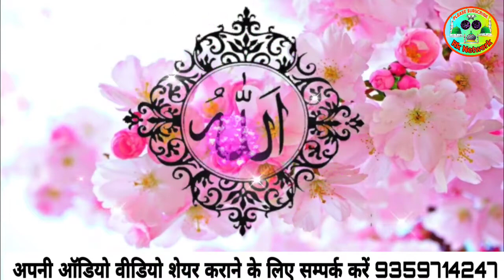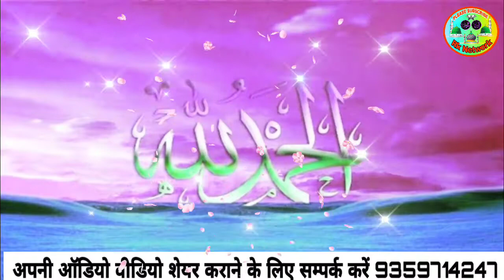Nizamat Aise Jo Dil ko chhu jaye | Jashne Gaus Ul wara Program | hafiz Farman Raza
BY

RazaKaNetwork